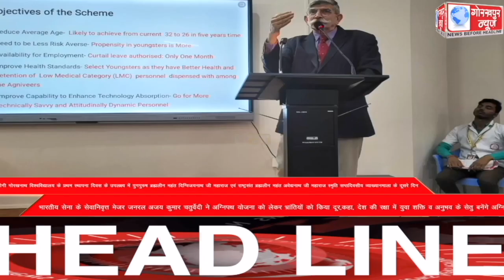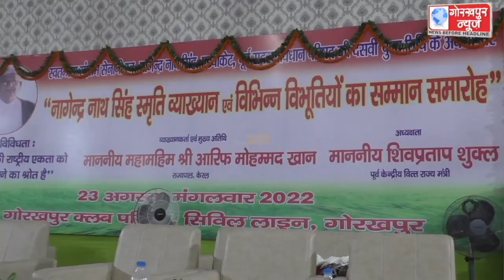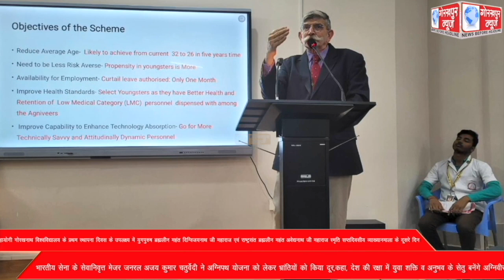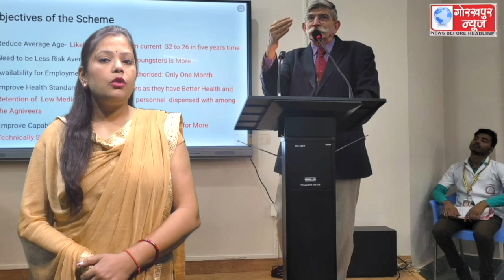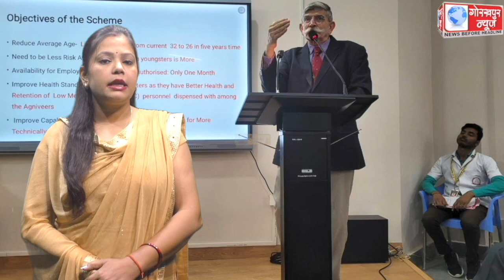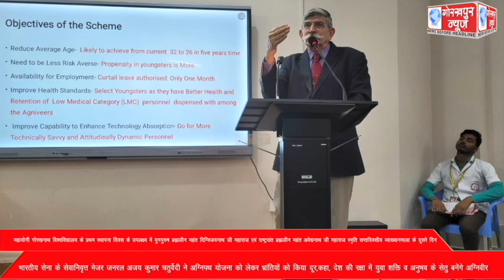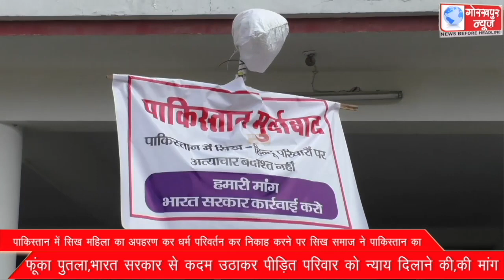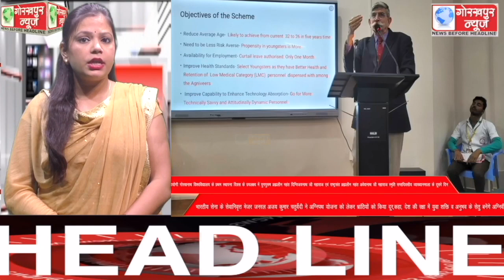GORAKHPUR NEWS 23-08-2022